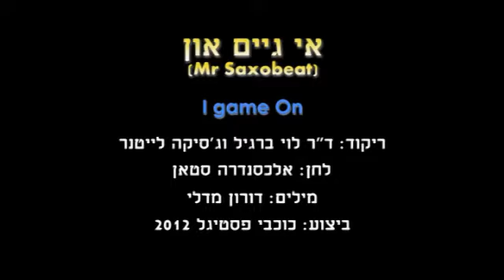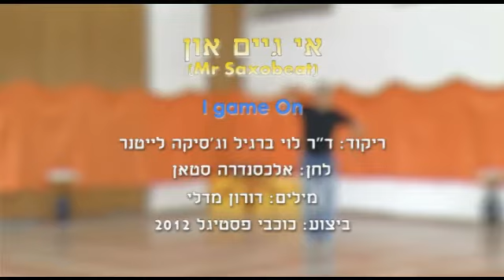I Game On - Dance | אי גיים און - ריקוד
שם השיר: Mr. Saxobeat
שם הריקוד: אי גיים און
שנת חיבור: 2012
צורה: ילדים-שורות
כוריאוגרפים: לוי ברגיל
מבצעים: פסטיגל 2012
מלחינים: סטאן אלכסנדרה
תמלילנים: מדלי דורון
חברות: לא נרשם

Song Name: Mr. Saxobeat
Dance Name: I Game On
Creation Year: 2012
Shape: Children-Lines
Choreographers: Levi Bargil
Performers: Festigal 2012
Composers: Stan Alexsandra
Lyricists: Medli Doron
Companies: Not Written